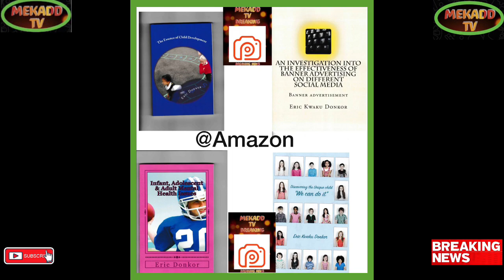SINGER LISA MARIE PRESLEY DIES AT 54 OF CARDIAC ARREST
Breaking Political News SINGER LISA MARIE PRESLEY DIES AT 54 OF CARDIAC ARREST